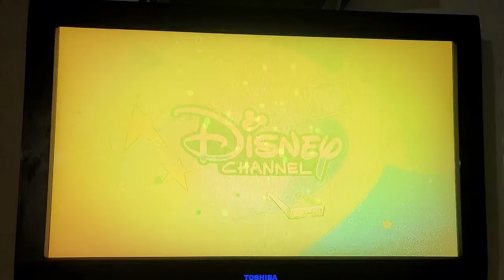Disney Channel Promo - Beverly Hills Chihuahua Sat Jan 29, 2022